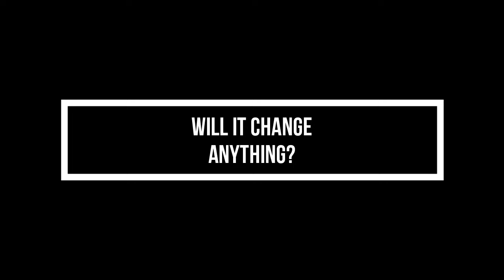2pac Shakur, Omar Epps, Khalil Khan & Jermaine Hopkins on set of Juice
2pac Shakur, Omar Epps, Khalil Khan & Jermaine Hopkins on set of Juice

Step back in time to the making of the iconic film "Juice" as we gather 2Pac Shakur, Omar Epps, Khalil Khan, and Jermaine Hopkins for a captivating interview. The four talented actors sit down together on the set of "Juice" to share their unforgettable audition experiences and delve into the process of bringing their characters to life in this groundbreaking movie.

2Pac Shakur, with his magnetic charisma and raw talent, opens up about the intensity of auditioning for the role of Bishop, a complex and menacing character who became one of the most memorable figures in film history. He reflects on the challenges of embodying Bishop's dark and troubled persona, and how he channeled his own experiences and emotions to give a legendary performance.

Omar Epps, who impressed audiences with his portrayal of the determined Q, discusses the excitement and nerves he felt during his audition. He sheds light on his deep connection to the character and the journey he underwent to understand Q's motivations and struggles, ultimately shaping a performance that resonated with audiences and critics alike.

Khalil Khan and Jermaine Hopkins, who played the roles of Steel and Raheem, respectively, share their unique paths to securing their roles in the film. They highlight the camaraderie among the cast during auditions and on set, creating an authentic chemistry that translated to the on-screen dynamic between their characters.

During the interview, the actors recount their collaborative experience working alongside each other and the film's visionary director, Ernest R. Dickerson. They reflect on the creative freedom they were granted, which allowed them to bring depth and authenticity to their performances, making "Juice" an enduring classic.

As the conversation unfolds, the actors reveal behind-the-scenes anecdotes, amusing moments, and profound insights that offer a glimpse into the creative process behind "Juice." They express their gratitude for being part of a film that continues to resonate with audiences across generations and discuss the profound impact it had on their careers.

Join us for this captivating interview as we witness the camaraderie and talent of 2Pac Shakur, Omar Epps, Khalil Khan, and Jermaine Hopkins, and gain a deeper appreciation for the artistry that brought "Juice" to life, leaving an indelible mark on cinema history.